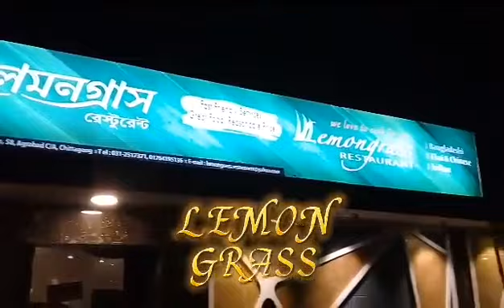VLOG 1 TRAILER IN CHITTAGONG HOTEL NAME; LEMON GRASS PLEASE SUPPORTS